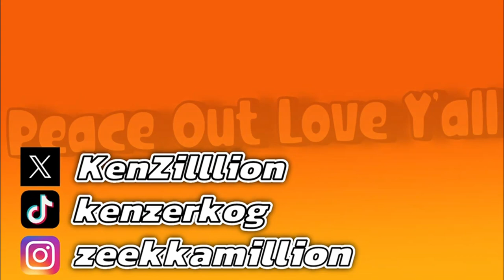We Are Fighting A Tank...Wtf? | Persona 3: Reload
Bro is jus impervious?! What is his issue?! I hate tanks!